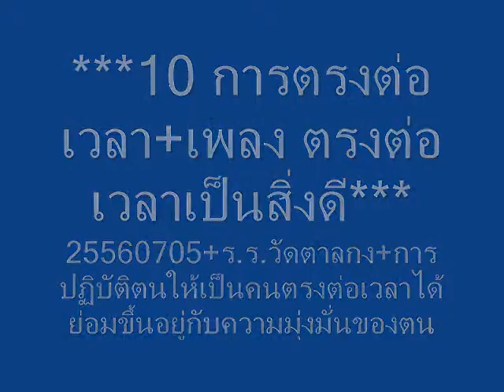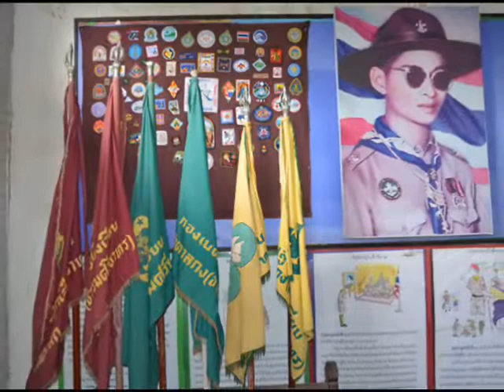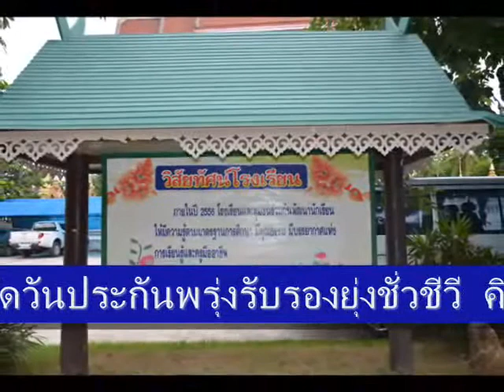255611290401+ร ร วัดตาลกง+๑๐ การตรงต่อเวลา+เพลง ตรงต่อเวลาเป็นสิ่งดี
๑๐.การตรงต่อเวลา+เพลง ตรงต่อเวลาเป็นสิ่งดี  คำร้อง ไชยญาณ  บุญยศ  ทำนอง เพลงแฟนฉันไม่ต้องหล่อ

         การปฏิบัติตนให้เป็นคนตรงต่อเวลาได้ ย่อมขึ้นอยู่กับความมุ่งมั่นของตน

ชื่อเพลง ตรงต่อเวลาเป็นสิ่งดี
คำร้อง ไชยญาณ  บุญยศ
ทำนอง เพลงแฟนฉันไม่ต้องหล่อ

         คนทุกคนล้วนต่าง  ตัวอย่างมีทั้งชั่วดี  ต้องเรียนรู้ดูไว้จะได้เป็นแนวทางชี้  ปรับปรุงชีวีให้สุขสันต์

         คนจะพบความก้าวหน้า  เวลาเป็นสิ่งสำคัญ  รับปากใครแล้วอย่าช้าตั้งหน้าทำงานให้ทัน  เสร็จก่อนหลายวันยิ่งดี

         เวลาผ่านเหมือนสายน้ำ  เช้า สาย บ่าย ค่ำ เร็วรี่  มัวผัดวันประกันพรุ่งรับรองยุ่งชั่วชีวี  คิดกันให้ถ้วนถี่เรื่องตรงเวลา

         การให้คนยกย่อง  ต้องรักษาสัจจา  ทั้งเรื่องงานราษฎร์งานหลวงไม่ถ่วงให้งานล่าช้า  ตรงต่อเวลาเป็นสิ่งดี